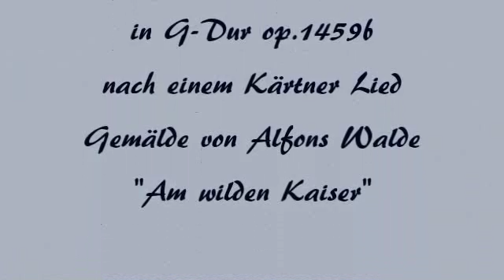Herb Weidner Unter unserem Himmel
Unsere Berge, unsere Seen und Täler. Andante für Orchester in G-Dur op.1459b. Nach einem alten Kärntner Lied. Gemälde von Alfons Walde. ( Das ist die Titelmelodie zu der BR Sendung "Unter unserem Himmel)